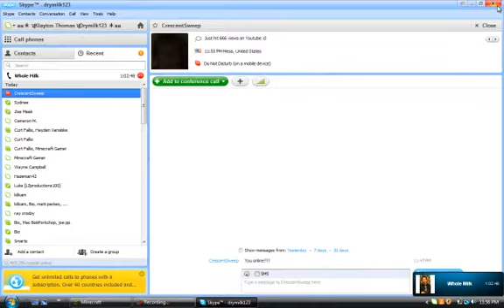minez 4 I have done good ( with WholeMilk!!!!!!!!!!)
Hey guys drymilk123 here and I'm playing Minez with my friend Whole Milk so please enjoy and so sorry this video was like 1 hour long i tryed to cut it in to parts but i couldn't sorry